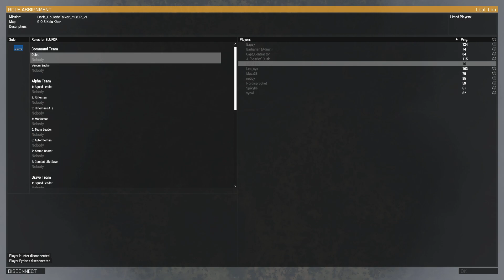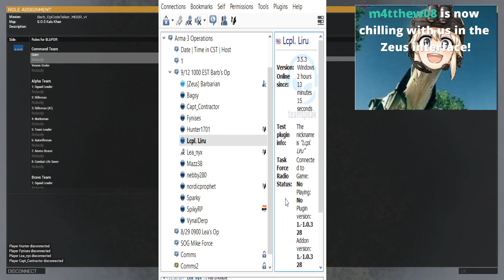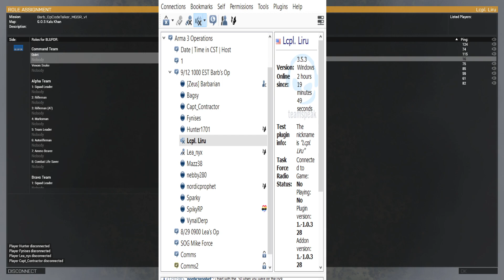Liru On the Ground In a Metal Gear Solid Op VOD 9/12/2021